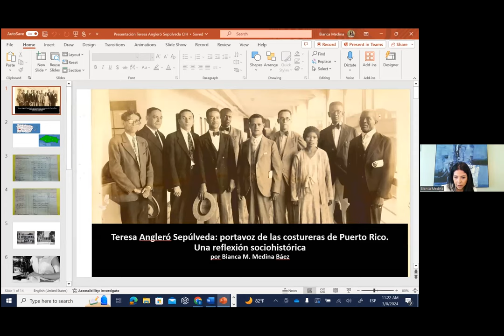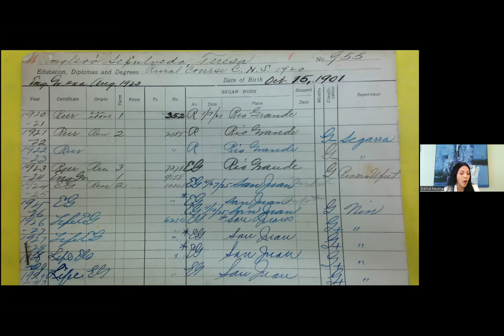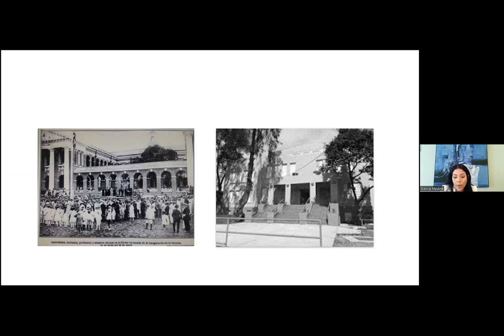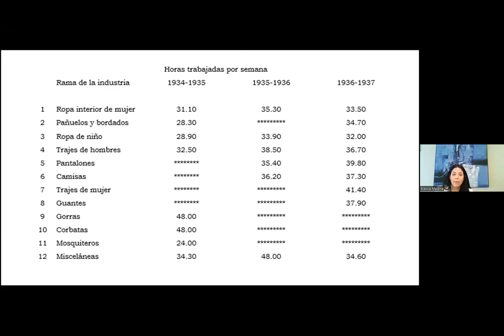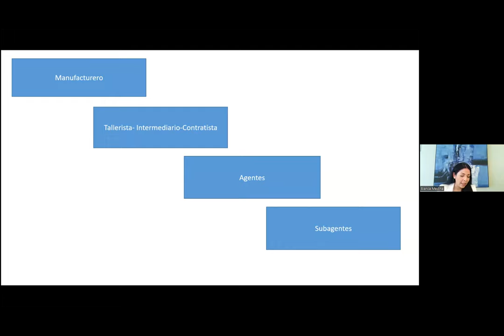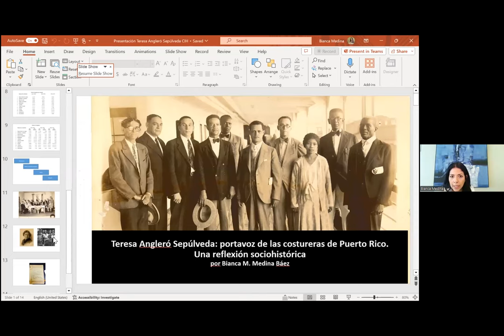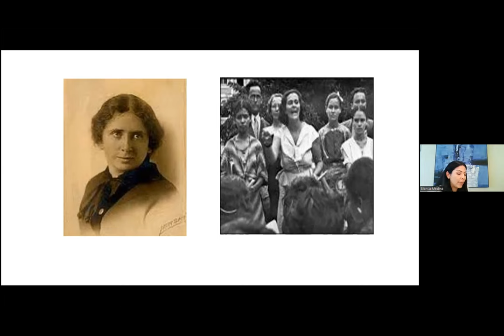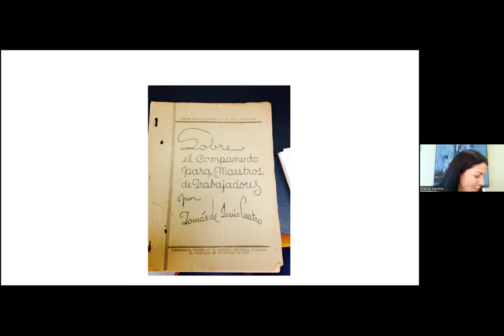Teresa Angleró Sepúlveda: portavoz de las costureras de Puerto Rico. Una reflexión sociohistórica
“Teresa Angleró Sepúlveda: portavoz de las costureras de Puerto Rico. Una reflexión sociohistórica”, de la Dra. Bianca M. Medina Báez, catedrática auxiliar del Departamento de Humanidades, Universidad de Puerto Rico en Humacao. La actividad se llevó a cabo el 8 de marzo de 2024.

La ponente señala que se inserta en el convulso periodo de la década de 1930, notable momento histórico en el cual miles de mujeres puertorriqueñas dependían del oficio de la costura para sustentarse. La insertidumbre laboral y la lucha económica que imperaba en esta industria, generaron importantes debates que cuestionaban las condiciones precarias que afectaban de manera directa a las costureras. Muchas de estas féminas, inmersas en un sistema de producción capitalista y de jerarquización de género, decidieron organizarse colectivamente a raíz de las iniciativas de la líder sindical negra, Teresa Angleró Sepúlveda. No obstante, los diligenciamientos de Angleró Sepúlveda incluyeron otros programas de amplitud social que abarcaban la educación obrera y el establecimiento de clínicas para el control de la natalidad. Con carácter carismático y empleando posturas reformistas, se convierte en la representante de este sector proletario.